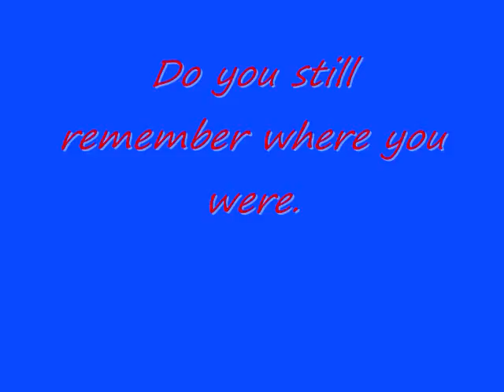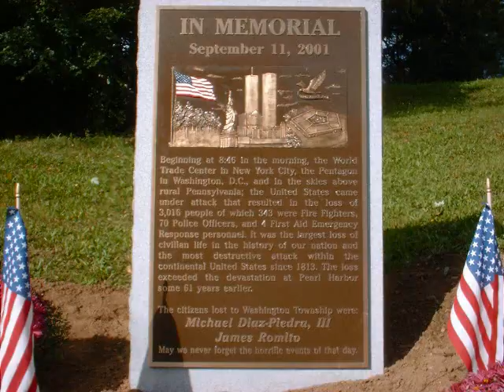091101 Still Remember